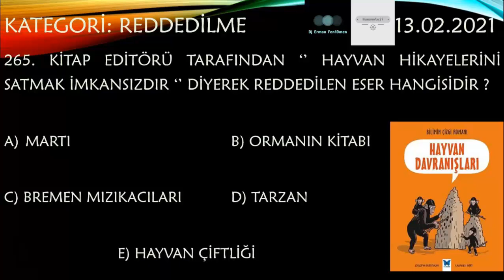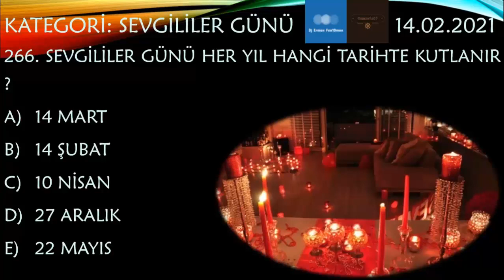Erman Fen10men İle Kim Gitsin Günün Sorusu 266 - Top 500 ( sevgililergünü valentine'sday )